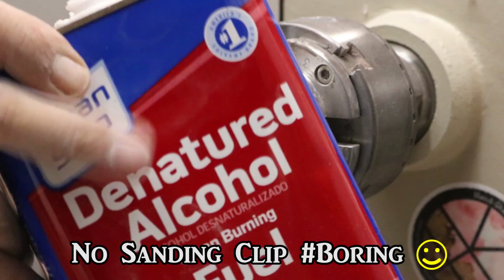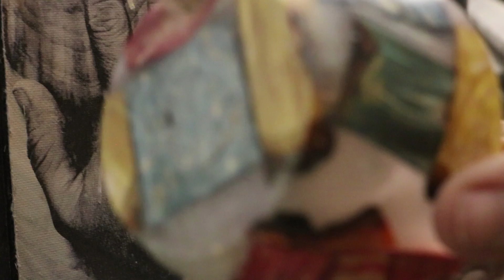#31 "Bark Primaries" Pearl & Scrapwood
Had some leftover scraps and decided to make something.  Used stabilized burl w/bark and resin.  Hope you enjoy!  Have a wonderful day!

👉Where I hang my virtual hat. 🤓 Instagram

or

Roachdale, IN 46172